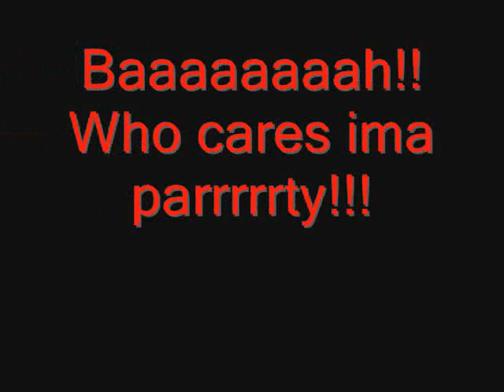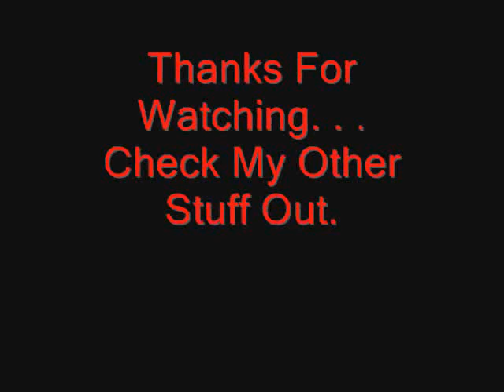Sims life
A little story off booze and cops lol